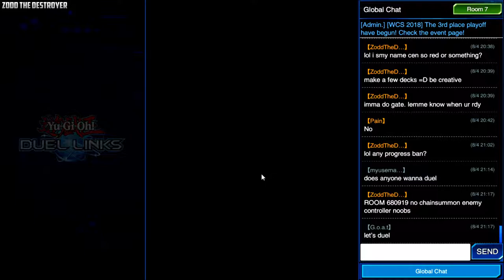Yu Gi Oh! Duel Links 169